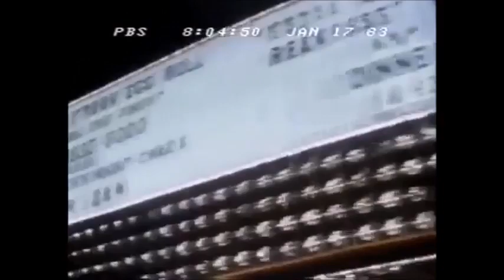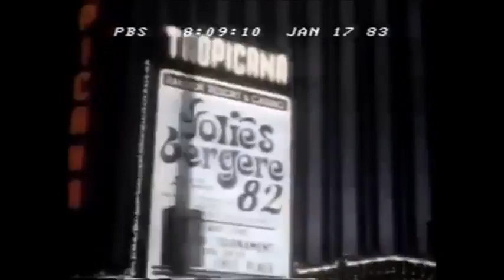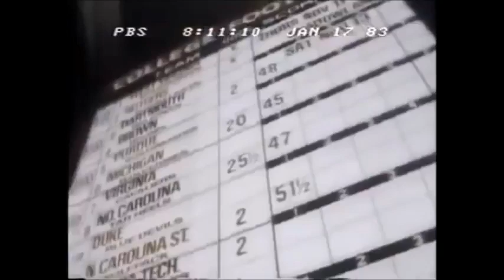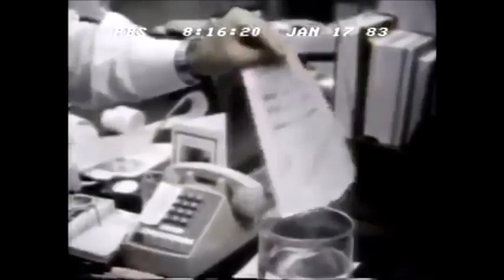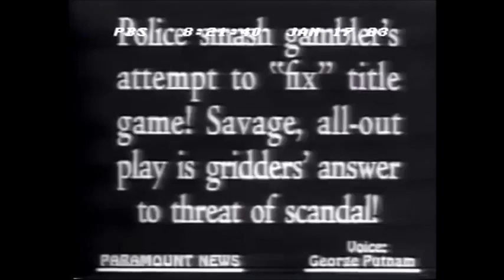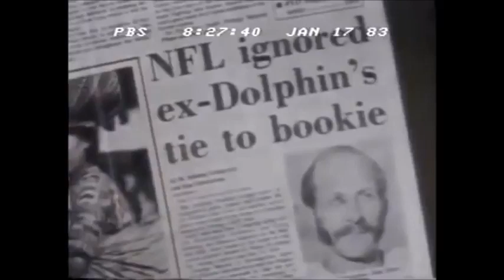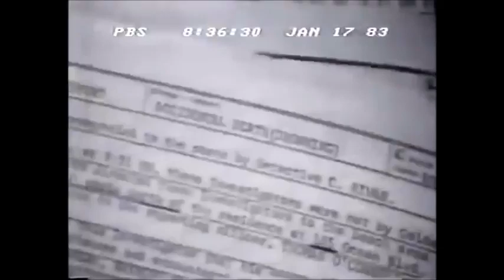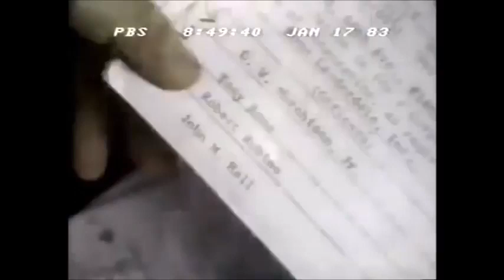The MOB & The NFL An Unauthorized History Of The NFL